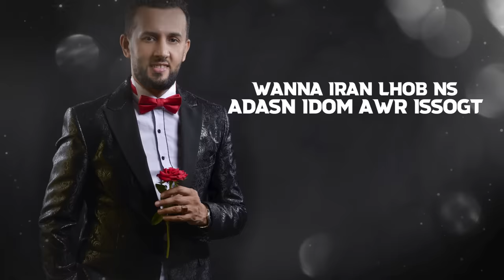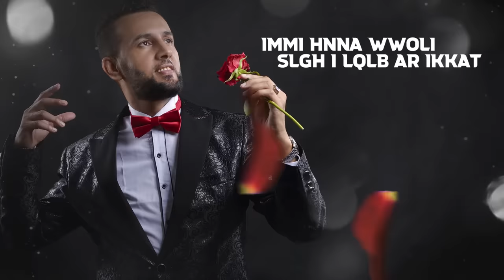Larbi Imghrane - Aajddig Azoggagh (EXCLUSIVE Lyric Clip) | (لعربي إمغران - أجديگ أزوگاغ (حصريآ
إنضموا لقناة إمغران الرسمية على يوتيوب وشاهدوا أحدث أعمالهم حصريا

Larbi Imghrane - Ajddig Azoggagh (EXCLUSIVE Lyric Clip) | 2020
لعربي إمغران - أجديگ أزوگاغ (حصريآ) | 2020

كلمات وتلحين لعربي إمغران

Lyrics :
Ajddig azoggagh mayyitid yoznn ayjddign
Rzmgh telefon idr yyid gisnt ort nsiggl
Issosmagh nfrhas niritn mqqar ort nsalb
Taghawsa nnaf ora t3owalt atig ns izoyd
Ifolki bdda wannak ithobbon ikhk izohr
Kollo kra yyid ikkan dar lhbab ifolki bahra
Afolki d lkhir ar knt itzayad almohibbt
Wanayyi ihdan orgh nkkin radas nfk ljohr
Issimghor yyi ssngh srs ajmil ns orka yoddr
Iqqand add nssiggl s tarragt ino mays nttazn
A tayri d lhob Aywn mlgh mattnt itzayadn
Ighad giton isaqsa wink adak ikks amarg

Ohoy ohoy ohoy or igi ghayad 3adi
Tayri tlkmd tamatar ns aya tochkad
Ohoy ohoy nighak or igi ghayad 3adi
Tayri tlkmt ghar ayyi disnt i3awn rbbi
Lhob ayad sllagh i wol lligh isdaddi
Atn ig rbbi d walligh orayyi tili tgodi

Atayri d lhob aywn mlgh mattnt itzayadn
Ass ann tnn thtajjam tafimtid orakk sar ighdr
Atayri hati laf3al as tllit ord aggagn
Wana iran adak iml issa thobbon ayk iqqrrb
Ar iskar azmz yassitn lfrh lligh rakk izr
Igha tssawalm radak issfld ora tjahadn
Ini tghltm radawn issamh itto rad nit isbr
Ihobbo ghiklli tgit igh sawln ark itralgh
Issimghork dar lehbab nk igh illa gh ger middn
Atadsa ar ttili gh ger wokhsan ns ikhkn yokz
Ola awal immimn hmln attn ittini or ikabr
Wanna iran lhob ns adasn idom awr issogt
Iwnnan n middn jhlnin ittinen gh lbadl

Tayri tlkmd tamatart ns aya tochkadi
Lhob ohoy or issin Tiknnad d lkdobi
Awino ghar ittiyadd nghd ittin gigi
Ahbib n yan mamnk rad skrn att yagi
Ola attn fln tammnt or jjo korhant odi

Immi hnna wwoli
Slgh i lqlb ar ikkat
Nomz ajddig or nssin
Mayga walli ddar kkan
Lkmnyid nfrhas
Tabrat iga gim sslam
Or giwnt iga ism ns
Yan lkado zod amrwass
Iqqan yyid at nrar

Immi hna wwoli
Nomz ajddig nfrhas
Arka nswngim ohlgh
Matgit awad inttln
Baynd akk izr koyan
Zond ayyor ad issofon
Yayran akkid or annin
Kyyi ttmnidat akal
Bo lhob oragh issntal
Yayran kra hann irat
Yan dar kra ghar innat
ـــــــــــــ
تابع إمغران: